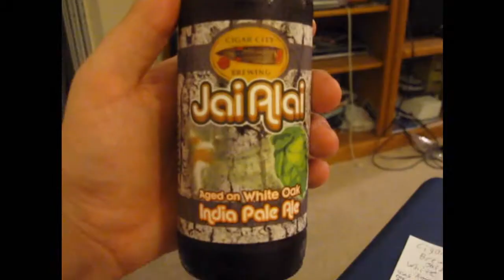Drinking a 40oz in Florida: Schlitz Blue Bull OML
I consume a 40oz of Schlitz Blue Bull. Never had it in a 40. It is my first time. I discuss FGCU's loss and another edition of pick the topic